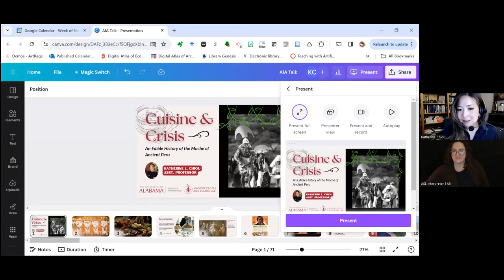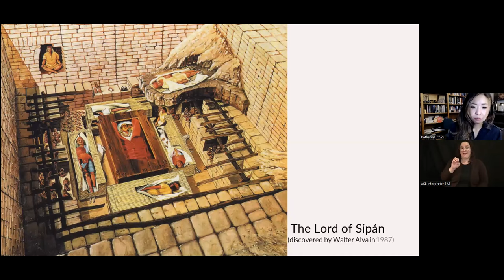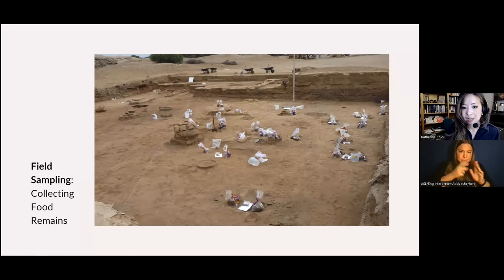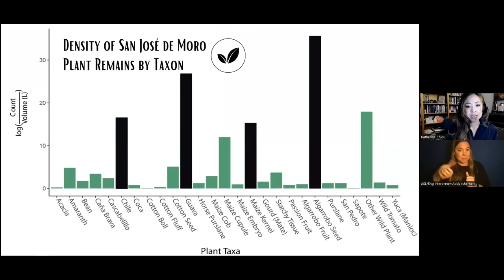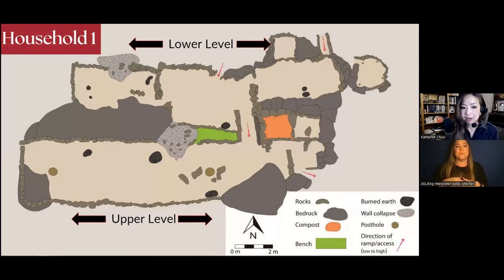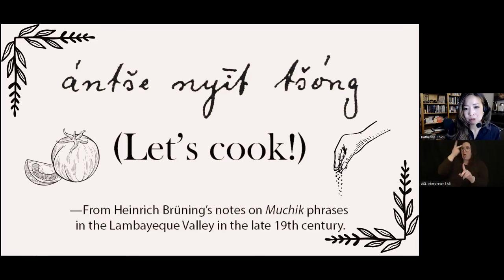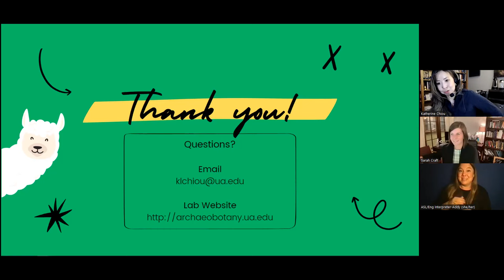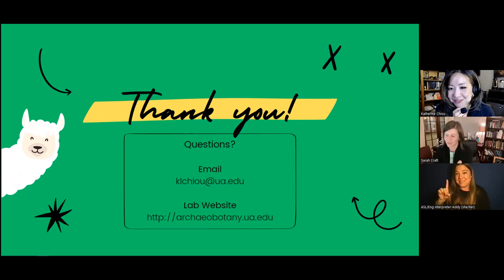AIA Archaeology Hour with Katherine Chiou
Join the AIA for a fascinating lecture as Katherine L. Chiou (University of Alabama) presents Cuisine and Crisis: An Edible History of the Moche of Ancient Peru.

Imagine stepping into the shoes of an ancient Peruvian, tasting the flavors and savoring the meals of a time long past. In this talk, we'll journey into the rich culinary history of the Moche people, who thrived along the desertic northern Peruvian coast from AD 100-800.

But it's not just about what was on the plate; it's about what those meals can tell us about the lives, struggles, and joys of two very different parts of Moche society. By exploring both a grand feast preparation area and a humble commoner's home, we'll dig into what food reveals about wealth, status, and daily life during a turbulent time marked by drought and political tension.

How did food contribute to social unrest? Were the rich and poor eating the same meals or were there stark differences? What does a simple dish tell us about a person's identity? These questions and more will be served up in this delicious journey into the past, blending archaeology, technology, and a good pinch of culinary intrigue. Whether you're a foodie, history buff, or simply curious about how meals connect us to our ancestors, this talk is a feast for the mind you won't want to miss.